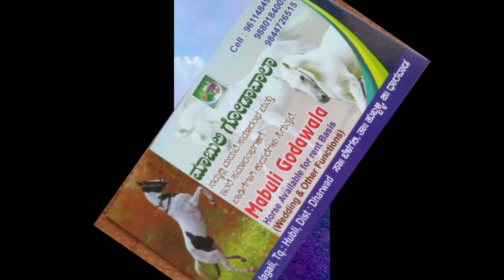Belagali Bellakki Kudare Dance